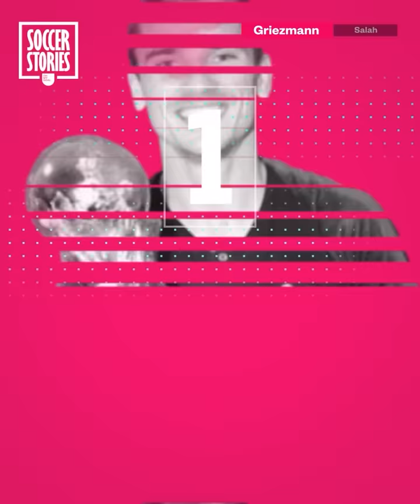5 football stars who had a child 9 months after a huge victory | Oh My Goal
Victories are often exhilarating and euphoric for football players. Mo Salah, Antoine Griezmann… And other players have had children 9 months after a big victory. Discover who joins Mo Salah and Antoine Griezmann in this video about children born 9 months after a big win!